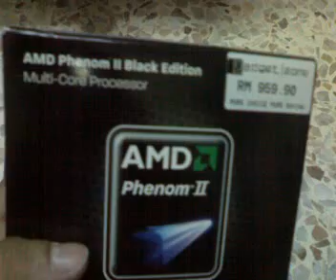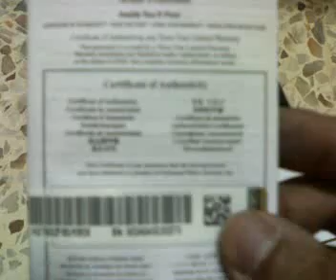AMD Phenom II X6 1090T 3.2Ghz Unboxing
just pickup this new processor from local retailer. Default clock at 3.2Ghz, 3.6Ghz Turbo core, true Six Core Design, 9.0 MB Total cache, Socket AM3 with Heatsink Fan.